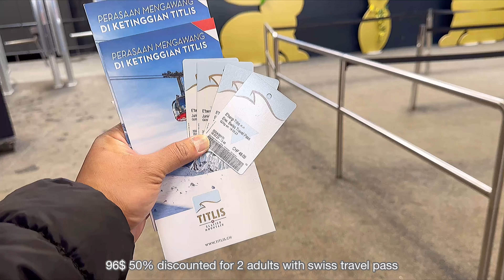Mount TITLIS REVIEW PART 1 SWISS ALPS TOUR ALPINE @ ENGELBERG SWITZERLAND 🇨🇭MARCH 2023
WALKING TOUR 4K Mount TITLIS REVIEW PART 1 SWISS ALPS TOUR ALPINE @ ENGELBERG SWITZERLAND 🇨🇭

DRS SWITZERLAND TRIP MARCH 2023

VLOG :

1st Cable car to Berghotel Trübsee 1800müM
Lago Torbido restaurant
Trubsee Bar

SWISS WINTER HEAVEN PARADISE